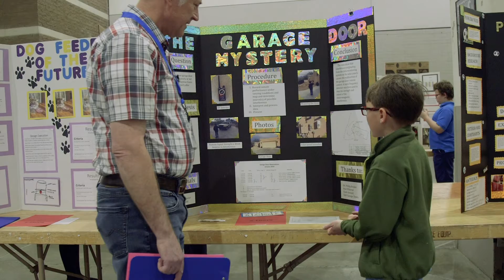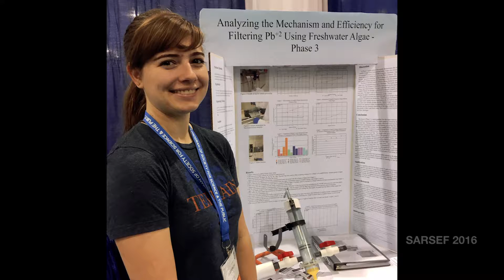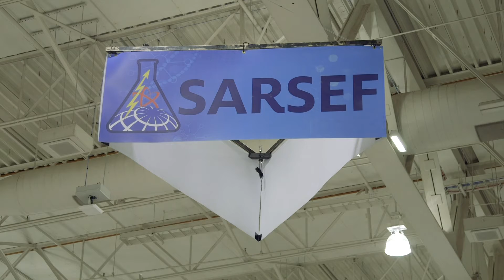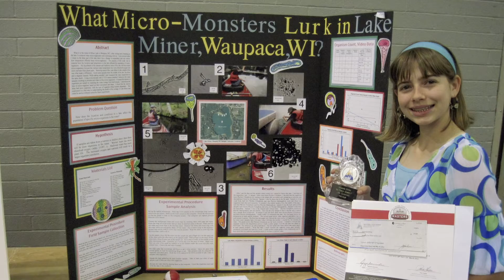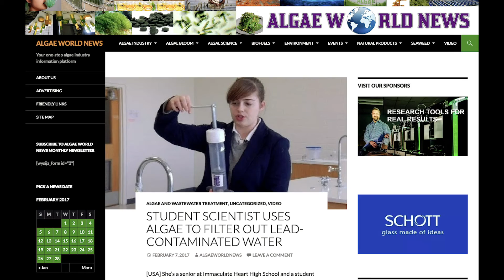SARSEF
Ever wonder what SARSEF is? Find out how we are inspiring the next generation of critical thinkers and problem solvers!